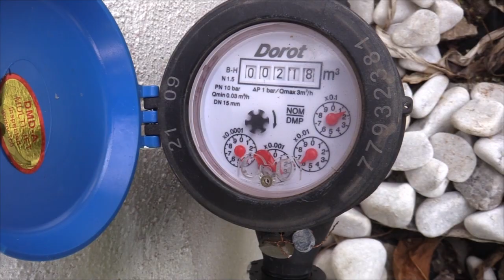RTGnoticias | Se quejan vecinos de Jardín Mozimba por malos servicios básicos - 29 de agosto 2023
Vecinos de la calle 2 del  fraccionamiento Jardín Mozimba denunciaron un abandono por parte de las autoridades municipales de Acapulco porque carecen de un óptimo suministro de agua potable.